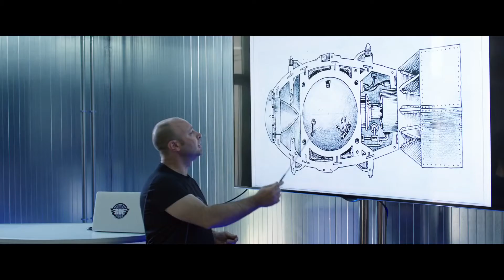CUERPO DE ÉLITE (Trailer español)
Año: 2016
Director: Joaquín Mazón
Actores: Miki Esparbé,  María León,  Jordi Sánchez,  Andoni Agirregomezkorta, Juan Carlos Aduviri,  Silvia Abril,  Carlos Areces,  Joaquín Reyes
Sinopsis:
Comedia de acción que nos presenta al Cuerpo de Élite, servicio secreto español. Tras la trágica muerte de sus miembros, el cuerpo recluta a un nuevo grupo de agentes que deberán dar con un loco terrorista que se ha hecho con una vieja bomba sumergida en la playa de Palomares (Almería) donde, recordemos, en 1966 un bombardero estadounidense que transportaba armas nucleares cayó sobre la costa del Mediterráneo.